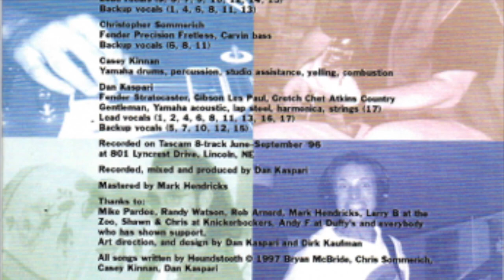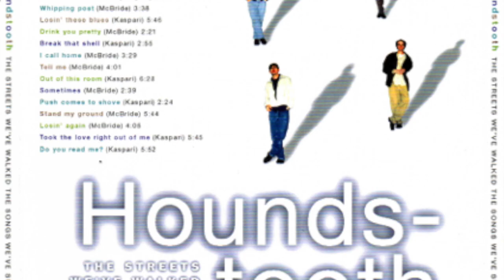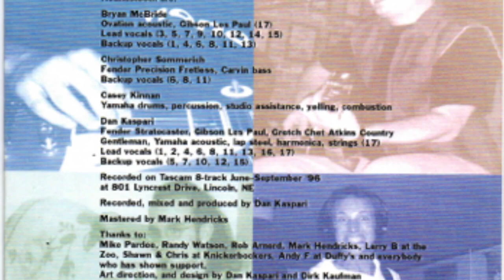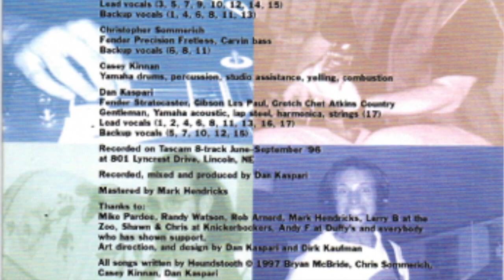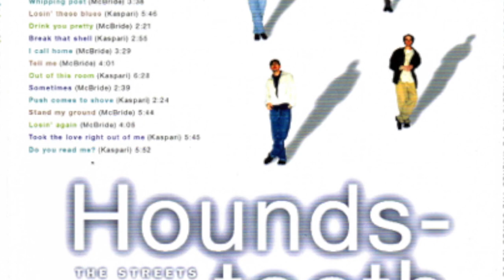Houndstooth - "Stand My Ground"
"Stand My Ground" - Track 14
Houndstooth
The Streets We've Walked The Songs We've Sung
1997 Wig Hat Stoney Toad Music